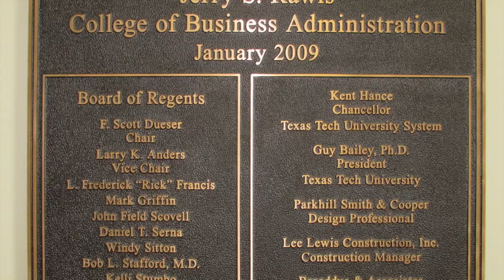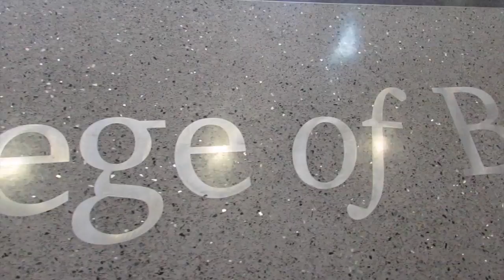Rawls Movie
This video is about Rawls Movie